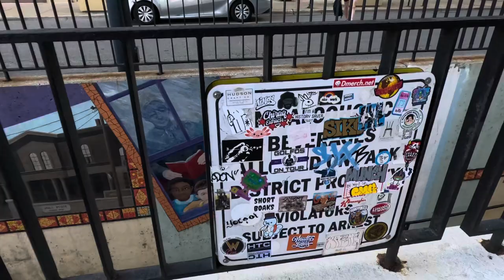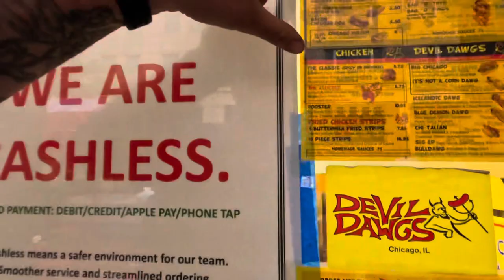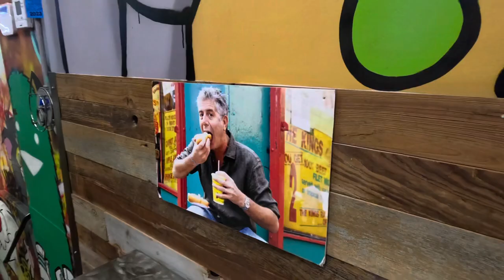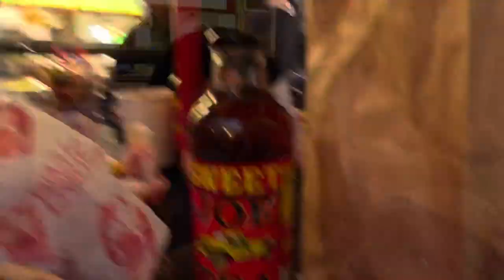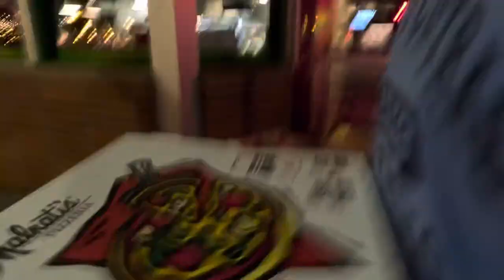Visiting Chicago for the first time.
Part of our family trip took us to Chicago. Such a wonderful place to visit and the food was amazing.  I've been wanting to try out Devil Dawgs for a while now it was sooo with it!   Not to mention the pizza..was...amazing!